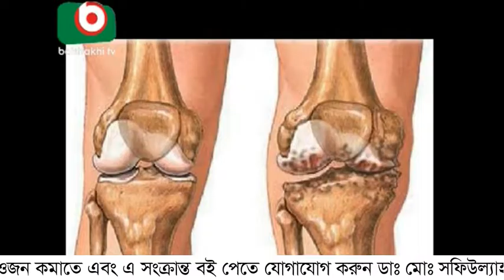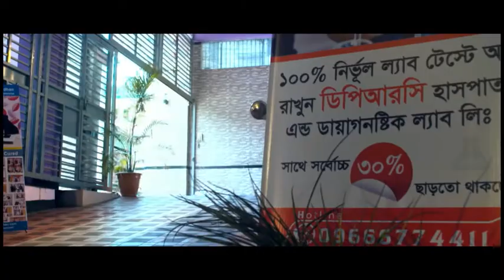বাতের ব্যথা বোঝার উপায় কি।। ব্যথা কি রোগ ণা উপসর্গ।। PAIN DISEASE OR SYMPTOM